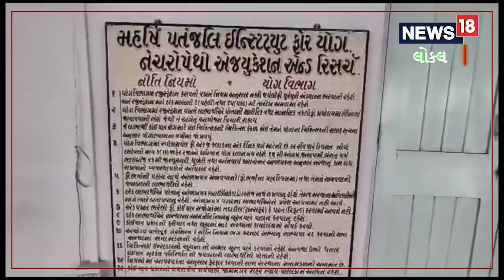International Yoga Day | તંદુરસ્ત શરીર માટે યોગ અતિ આવશ્યક, આ કોર્સ કરવાથી થશે ફાયદો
International Yoga Day | Yoga is very essential for a healthy body, doing this course will benefit

જામનગર: સમગ્ર વિશ્વ આજે યોગનું મહત્વ સમજીને તેના તરફ વળ્યું છે. ભારતીય સંસ્કૃતિએ યોગની ભેટ સમગ્ર દુનિયાને આપી છે. યોગ કરવાથી અનેક ફાયદાઓ થાય છે, જેના અનેક પરિણામો આપણી સામે જ છે. ત્યારે યોગ પ્રત્યે લોકોમાં જાગૃતિ આવે તે માટે જામનગરમાં આવેલ ઇન્સ્ટીટ્યુટ ઓફ ટીચિંગ એન્ડ રિસર્ચ ઇન આયુર્વેદા (ITRA) જે આપણી રાષ્ટ્રીય સંસ્થાન દ્વારા અનેક પ્રયત્નો કરવામાં આવે છે. યોગને લગતા વિવિધ કોર્સ પણ અહીં થાય છે. ત્યારે આ સંસ્થામાં યોગને લગતી શું શું કામગીરી થાય છે વિગતવાર ચર્ચા કરીએ.